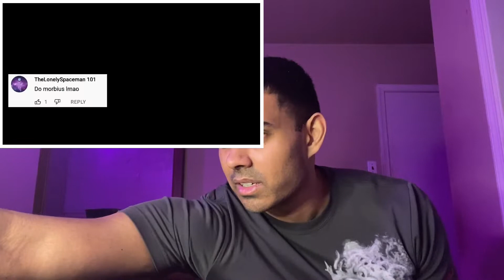Honest Trailers | Morbius Reaction